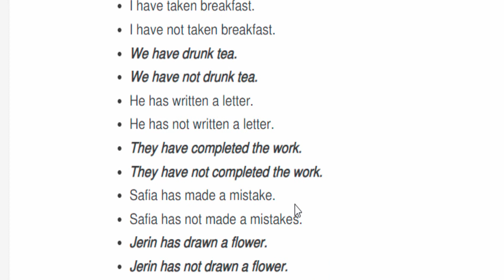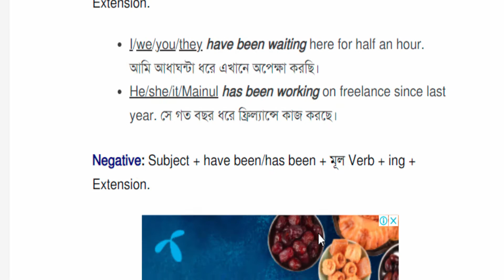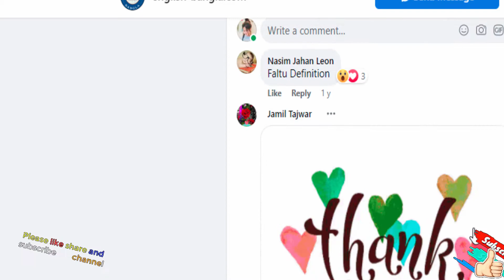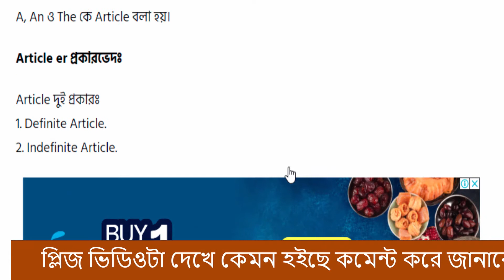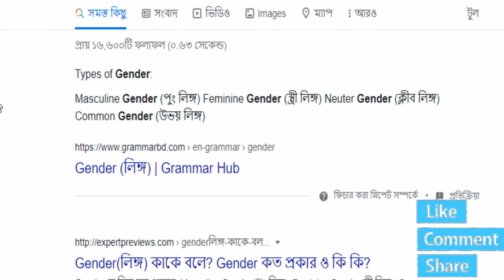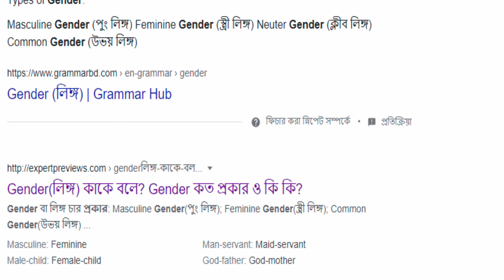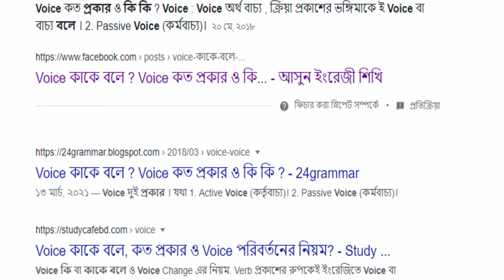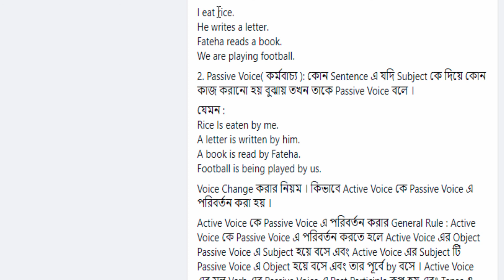Basic English Grammar For Beginner part-4 | ইংরাজি গ্রামারের A-Z সহজে ইংরাজি গ্রামার শিখুন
বিসিএস প্রাইমারি শিক্ষক নিয়োগ সকল ভর্তি পরীক্ষার বিগত 10 বছরের প্রশ্ন এবং 50 টি মডেল টেস্ট par 5